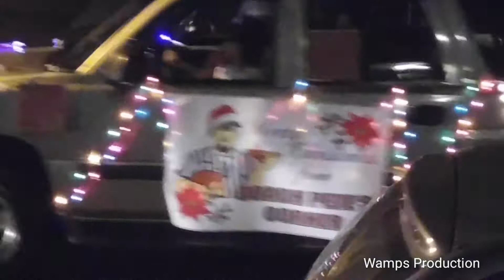The Lynn Massachusetts Christmas Parade 2015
Parade going through Eastern Avenue in Lynn Massachusetts.